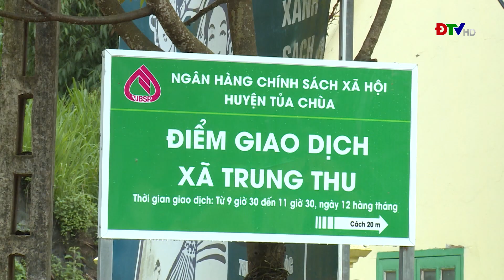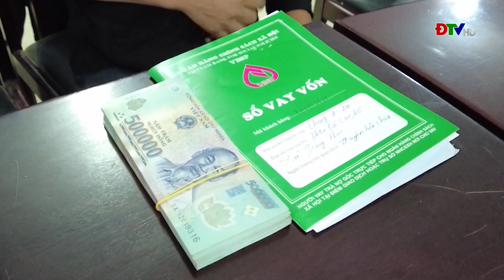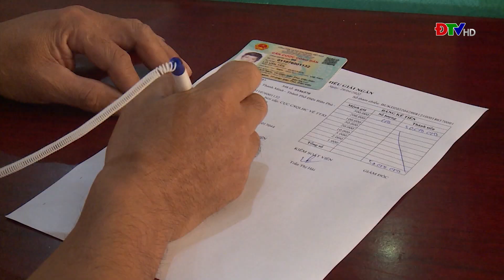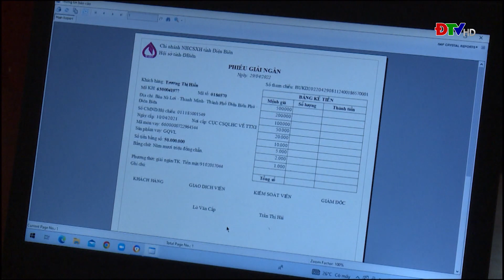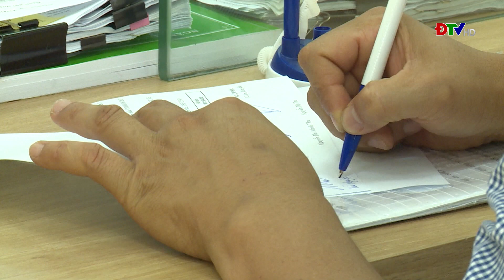ĐIỆN BIÊN - Chung tay vì người nghèo (Ngày 25-6-2022) | ĐTV